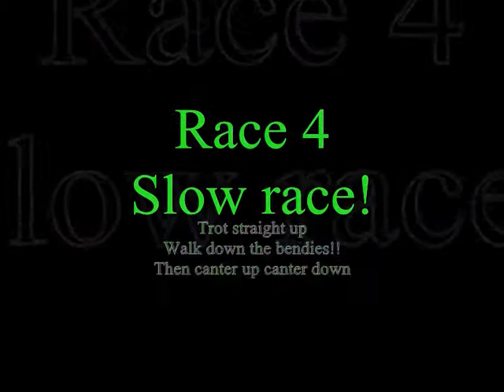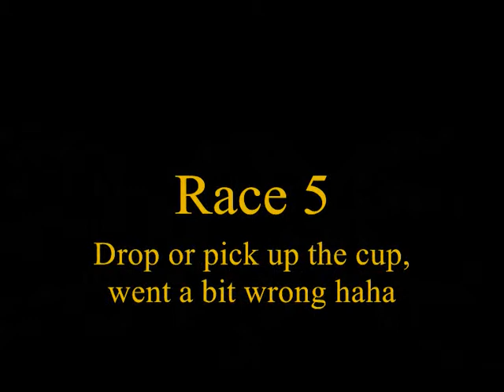Saturday games!!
chaos as always... but fun :D

Team TKF (TessKenzieFeebee) are the team on the left,
they are, Becky on Feebee (the big skewbald)
Abbie on Kenzie (the chesnut)
& Megan on Tess (black)

Team SOGgy(SeonaidOlgaGaylegy)we are on the right,
we are, Olga on Freddie (big piebald)
Me on Goldie (little palaminoy coloured)
& Gayle on Ford ( little super speedy skewbald)

We lost track of keeping scores lol, after this we also played Simon says and tig :)